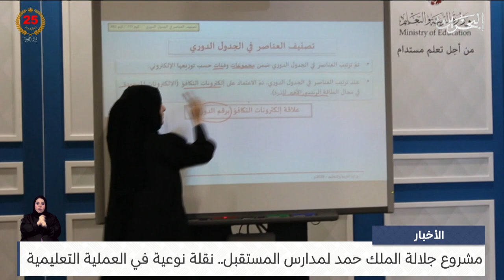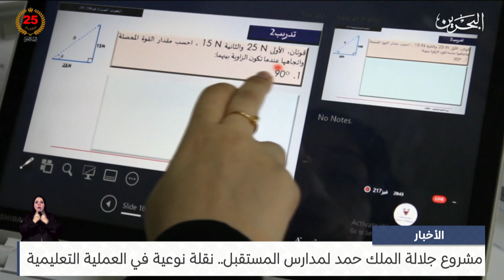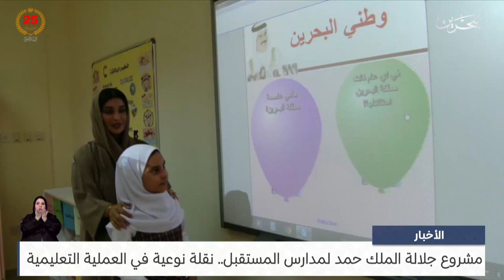البحرين مركز الأخبار : مشروع جلالة الملك حمد لمدارس المستقبل.. نقلة نوعية في العملية التعليمية